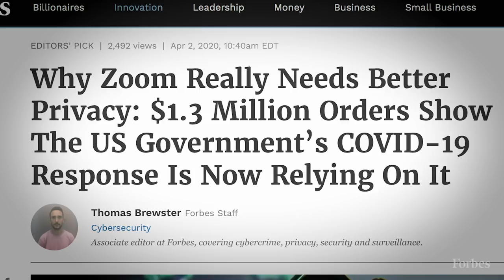Zoom's Pandemic Story And The Rise Of A New Billionaire | Forbes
On the last Saturday of March 2020, nearly 3 million people globally downloaded the Zoom app on their mobile devices for the first time—a record for the company, bringing the number of downloads since its April 2019 IPO to more than 59 million, according to mobile intelligence firm App­topia. Zoom recently ranked No. 1 among all free apps on Apple’s App Store, ahead of Google, WhatsApp and even Gen Z favorite TikTok. None of that accounts for the millions who tune in via laptop or desktop computer. On April 1, Zoom said it had reached 200 million daily users in March, up 20x from its 2019-best of 10 million at year’s end.

All of this pushed Zoom, based in San Jose, California, into a new financial stratosphere. As recently as Monday, its shares were up 143% since the IPO and 44% in the last month—a time when the S&P 500 fell 11%—giving the company a market cap of $42 billion and Yuan a net worth of $5.5 billion, making him one of the richest self-made newcomers on this year’s Forbes Billionaires list, being released next week. Even before the spread of COVID-19, Zoom was on a tear, with at least 81,000 paying customers, including Samsung and Walmart. It posted revenues of $623 million and net profits of $25 million through its fiscal year ending January 2020, up 88% and 234%, respectively.

Inside the company, Yuan and his employees had two concerns: keep Zoom running, and make sure it was in the hands of those who needed it most. When parts of China went into lockdown, Yuan opened up Zoom’s base-level free accounts, usually capped at 40 minutes per meeting, to run for 24 hours. In mid-March he expanded the offer to all K-12 schools shut down, first in the United States, Italy and Japan, and later to 19 more. By early April, more than 90,000 schools were using Zoom. Add them to the millions more taking advantage of Zoom’s “freemium” model to use it for work or personal reasons.

What Yuan didn’t account for: with new heights of popularity, Zoom has experienced a wave of growing pains and concerns that have shifted the conversation around its video tools drastically in just a few days. Some schools were already hesitant to offer Zoom to their students. But instances like “Zoombombing,” in which hackers and online trolls crash other users’ Zoom meetings, grew so prevalent that the FBI had to release guidelines on Thursday on preventing them. The New York Attorney General’s office sent a letter asking Zoom to respond to security concerns. And Zoom has been rocked by other reports of sending data to Facebook, sharing LinkedIn information even for users appearing under pseudonyms, and other vulnerabilities. It was enough to make SpaceX join NASA in shunning internal use of Zoom.

Read the full cover story for the Billionaires issue on Forbes